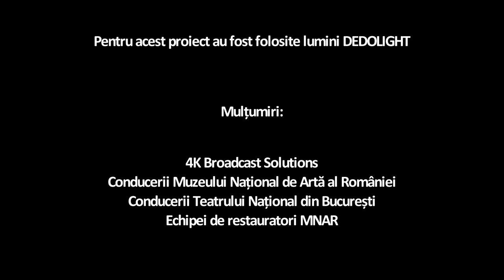Emilia Popescu - Lorica cu crizanteme - Ștefan Luchian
(R)EVOLUȚIA TABLOURILOR.
Actorii TNB spun poveștile lucrărilor împușcate în decembrie 1989

În decembrie 2020, după mai bine de trei decenii de preocupare, Muzeul Național de Artă al României și Teatrul Național „I. L. Caragiale” din București aduc în discuție parcursul restaurării picturilor împușcate la Revoluția din 1989, printr-un proiect inedit.
Cele două instituții de cultură lansează public o serie de 11 clipuri video prin care actorii TNB vorbesc despre tot atâtea picturi din colecția de Artă Românească Modernă MNAR, ce au fost puternic avariate în timpul acelor zile. Proiectul este inspirat de expoziția temporară „Laborator II – 1989. restaurarea picturilor împușcate”, iar conceptul foto-video a fost realizat de fotograful Teatrului Național din București, Florin Ghioca.

Împușcate frontal, în rafale, picturile au urmat un lung și amplu proces de restaurare, prin care au fost supuse unor serii de acțiuni de salvare, de recompunere si refacere, grație eforturilor restauratorilor muzeului.
Interesant pentru specialiști a fost nu doar procesul în sine de restaurare, cât acela de a conștientiza „traumele” la care au fost supuse aceste lucrări și de a vedea urmele adânci lăsate în destinele lucrărilor.
Proiectul „(R)EVOLUȚIA TABLOURILOR. Actorii TNB spun poveștile lucrărilor împușcate în decembrie 1989” prezintă cazul fericit al unor picturi salvate și repuse în circuitul expozițional.
Actorii Teatrului Național I.L. Caragiale din București se transpun și devin vocile acestor tablouri.

Restauratorii picturii sunt Horațiu Costin și Ioan Sfrijan, MNAR.